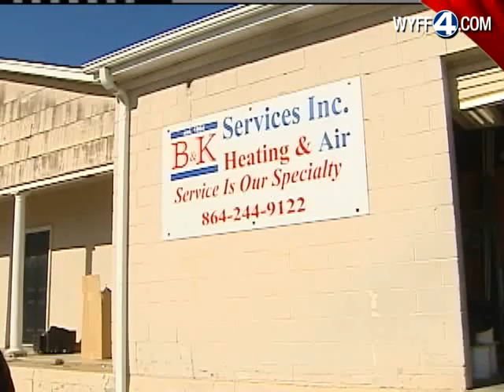Heating Bills Rise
Many people are turning to places like United Ministries to pay their high heating bills.